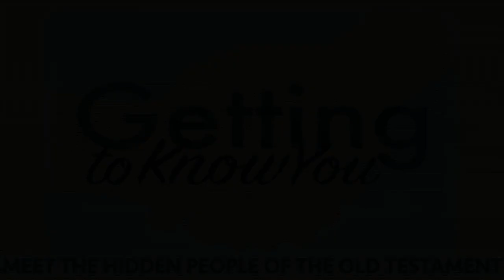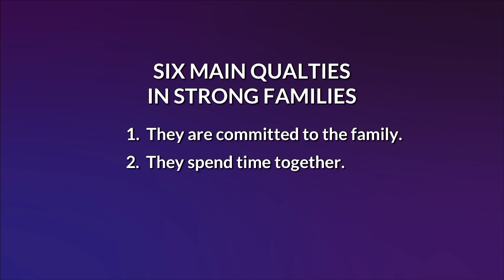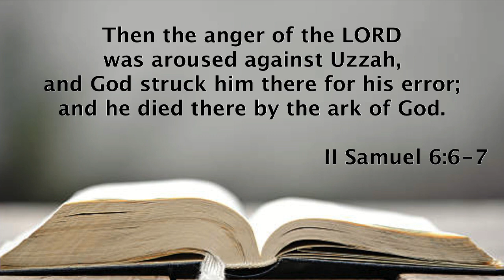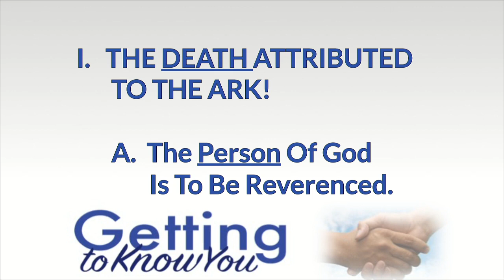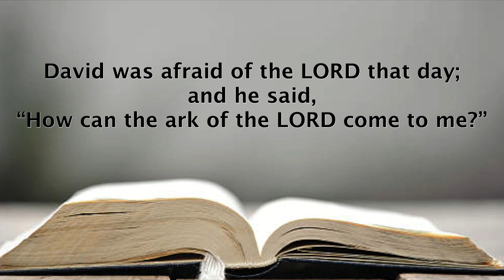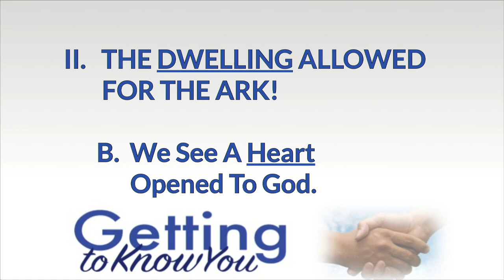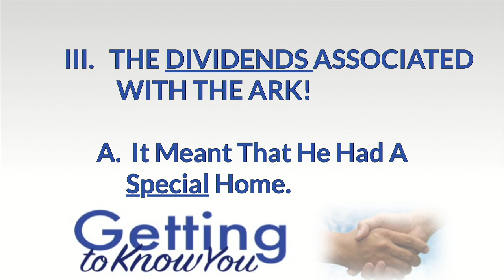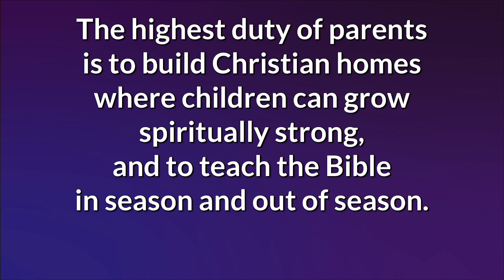Obed Edom - A Man Who Invited God Into His Home! (2 Samuel 6:10-11)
Getting To Know You: Meet The Hidden People Of The Old Testament #6
(CCLI: Copyright License 141858, Streaming License CSPL08638